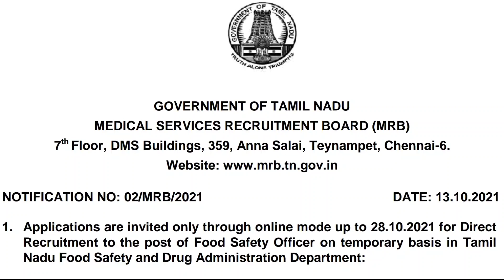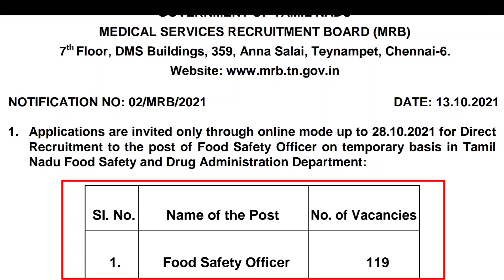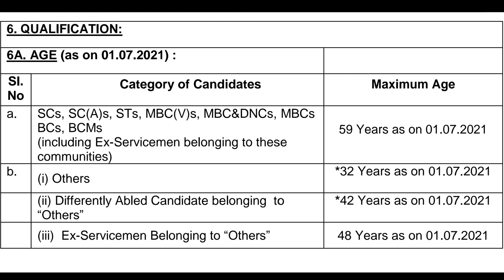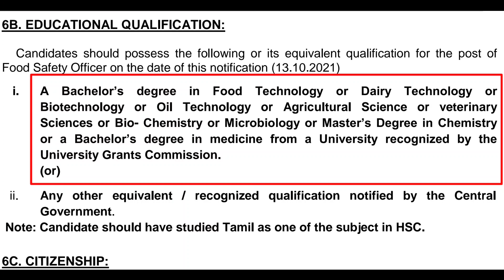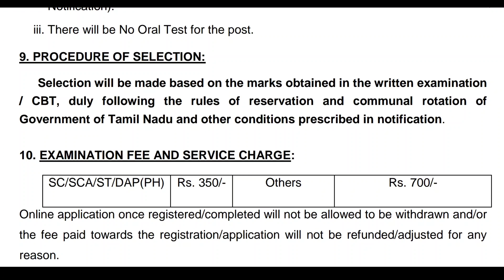💥Food Safety Officer Notification Out 119 Food Safety Officer Job Details Tamil MRB Recruitment 2021